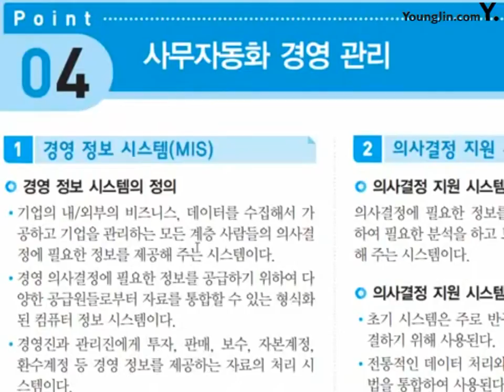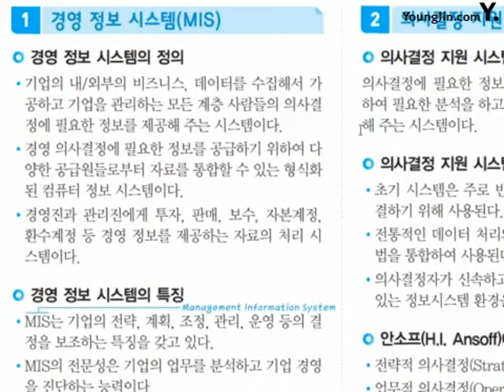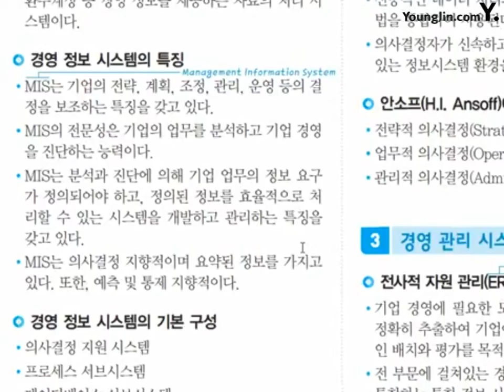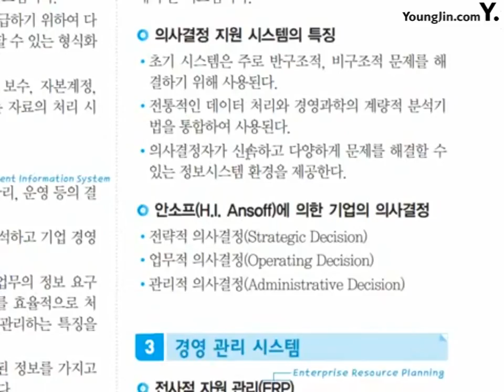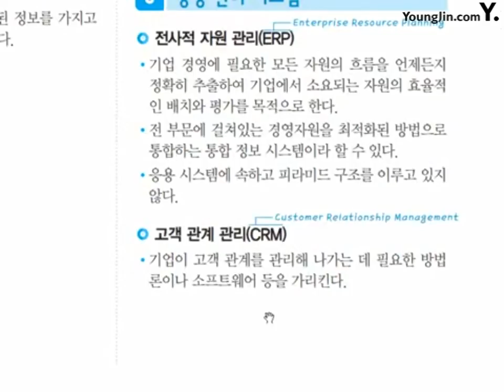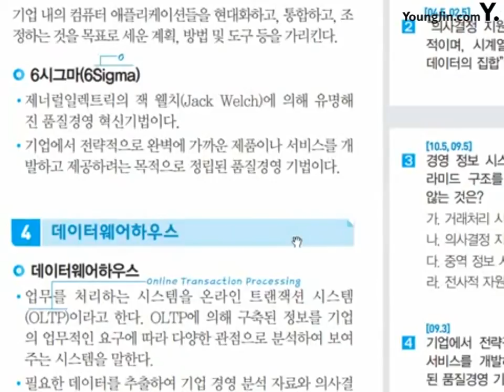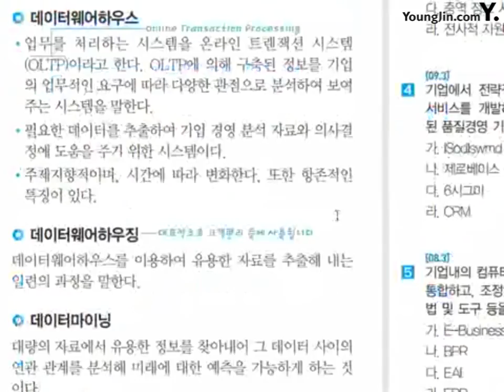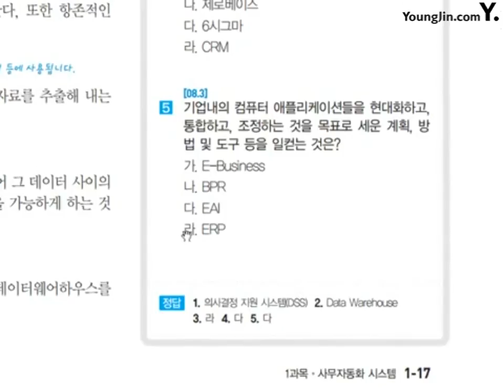포인트 4_절대족보 핵심이론